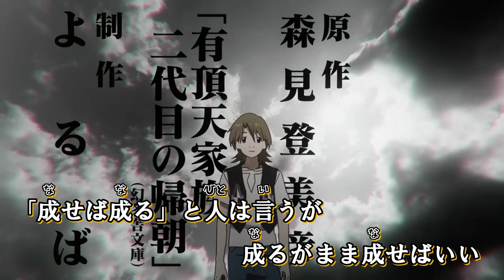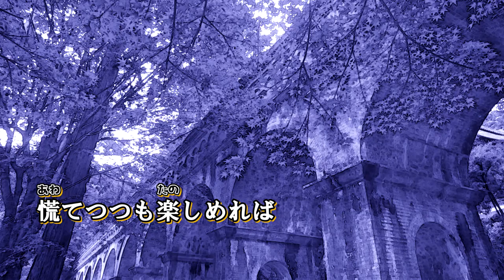【歌詞付きMAD】成るがまま騒ぐまま『有頂天家族2』カラオケ字幕（On Vocal）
作品名：有頂天家族2